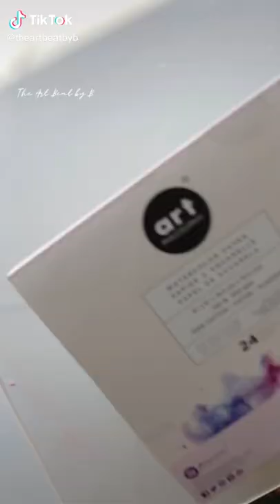Night Sky Landscape with Color Bloom Sprays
There is so much you can do with our Color Bloom Sprays! We love this landscape painting by Brand Ambassador @theartbeatbyb8481 using a mixture of colors to create the night sky.

Color Bloom Collection is made up of vibrant colors and they are full of shimmer, perfect for any mixed media project.